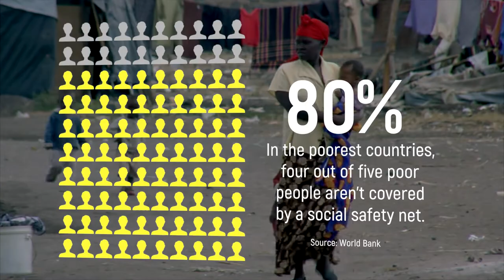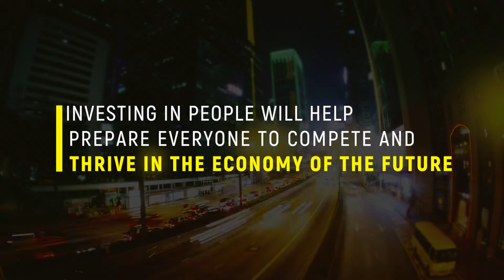Investing in People to Build Human Capital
Find out how a country can better prepare for the future by investing in human capital—a population’s health, skills, knowledge, and experience.